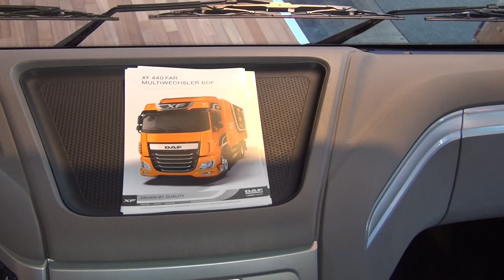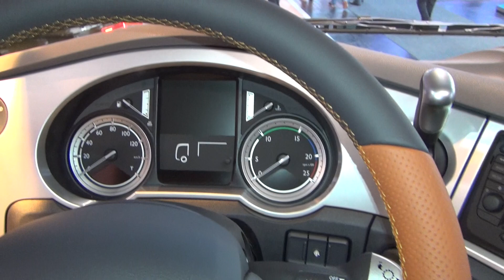DAF XF 440 FAR Multi Axis BDF Truck (2017) Exterior and Interior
2017 DAF XF 440 FAR Multi Axis BDF Truck seen from outside and inside . Axle configuration 6x2. Space Cab. Wheelbase 4800 mm. Engine type is PACCAR MX-11, Euro 6/OBD-C, 6-cylinder, 10.8 liter piston displacement, 320 kW (435 hp) at 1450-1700 rpm. Max torque 2100 Nm at 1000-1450 rpm. Gearbox is ZF AS Tronic, 12 gears. Front axle type 161N with max load of 8 tonnes. Rear axle type SR1344 with max load of 11.5 tonnes. Tyre size front axle 385/55R22.5. Tyre size rear axle 315/70R22.5. Suspension front/rear axle - air/air. Fuel tank capacity 620L+340L. AdBlue tank capacity 50 liters. Technical max GVM 26.0 tonnes. Technical max GCM 44.0 tonnes.